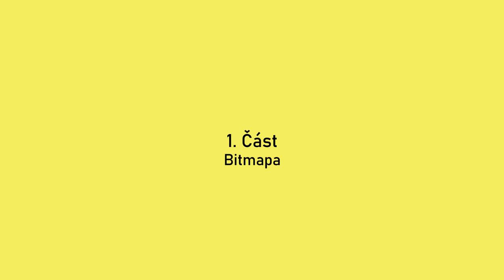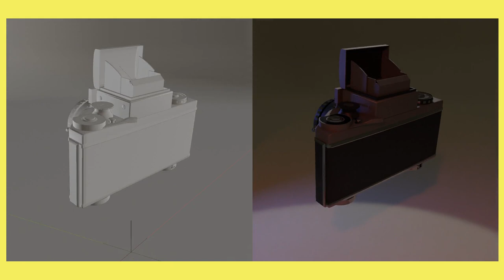Bui Tomáš Pham * Prezentace * 2022 * BI-MGA